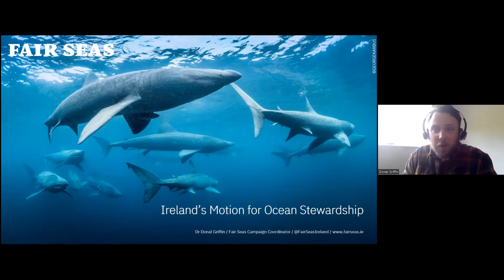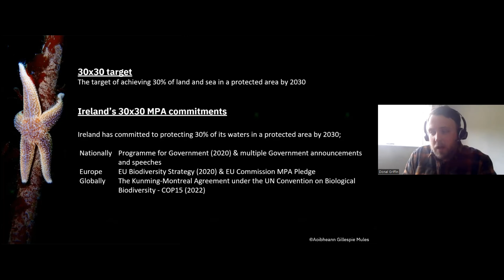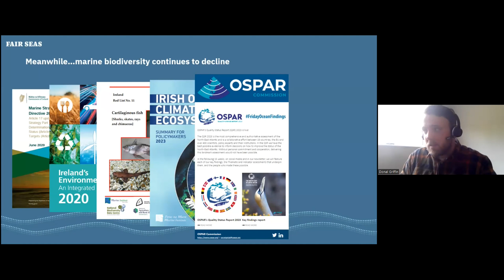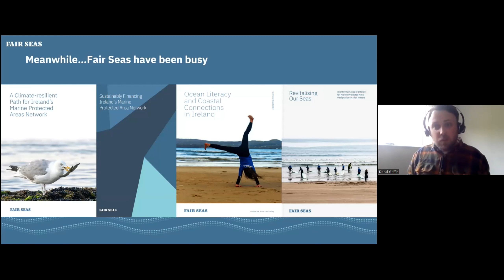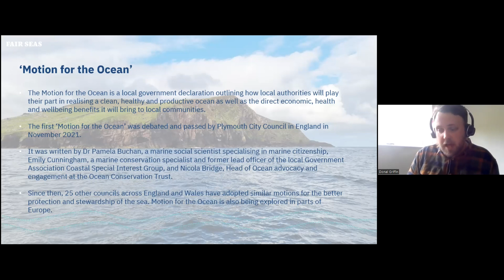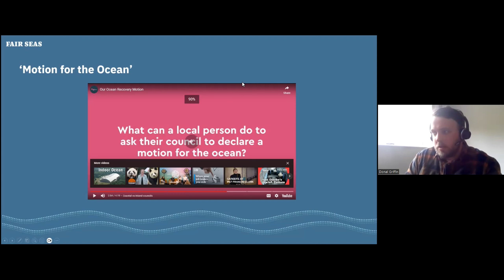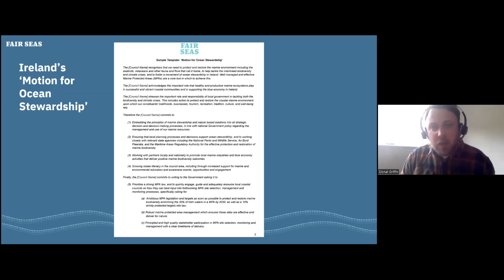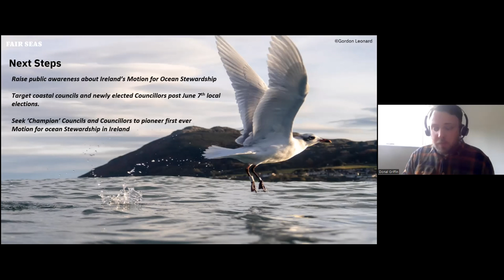Motion for the Ocean - with Donal Griffin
Hear about the actions that Local Authorities can take to benefit the Ocean. Whether coastal or inland, all counties affect Ocean health. A Motion for the Ocean has passed in various Councils in Britain. Let's discuss how it could be used in Ireland's Local Authorities.

We are joined by Donal Griffin, Campaign Coordinator and Marine Policy Officer for Fair Seas, who tells about the Motion, it's origins and what it could mean for Ireland's Local Authorities. He also gives an overview of Fair Seas and the Marine Protected Areas Bill.

Resources
Find your Public Participation Network here to get involved in affecting change through local policy
Read more about Fair Seas and sign their petition to lobby the Irish Government to publish new Marine Protected Area Bill without delay